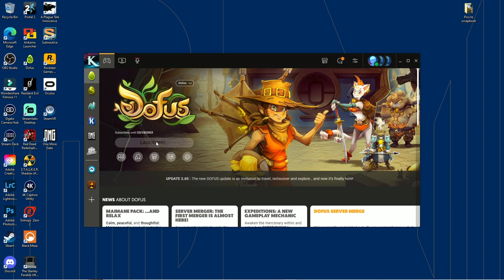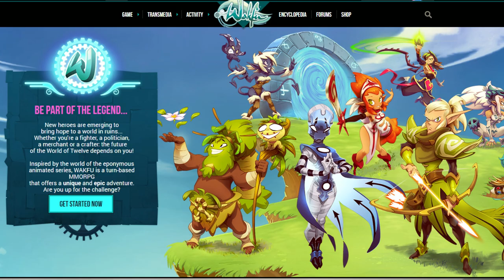Lets Play One More Gate [OMG]: A NEW Wakfu Game! With GIVEAWAY!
One of my ALL TIME favorite developers have been working hard on a rogue-lite/RPG style game called One More Gate - set in the Wakfu universe.  You'll run around as Oropo, battling creatures we're all familiar with from the Krosmos universe, becoming more powerful with each run through the gate.

The game is in Early Access at the recording of this video, but Ankama was kind enough to hook me up with codes to giveaway a couple copies of this game.  If you're interested in entering, simply leave a comment on this video letting me know if you've ever heard of or played an Ankama game before (it's literally that easy).  I will draw 2 winners on Oct. 21st and reach out to you directly through your comment.

Benjamight